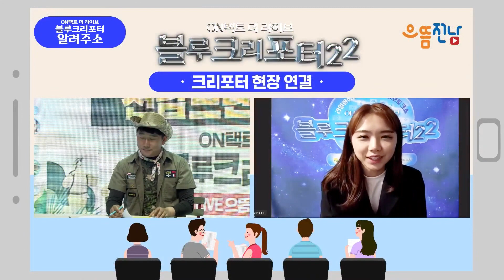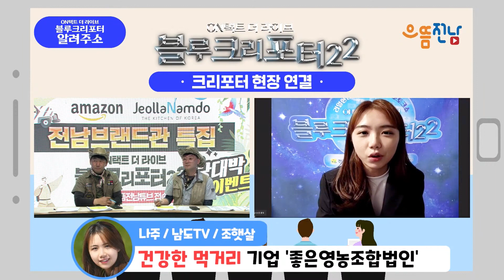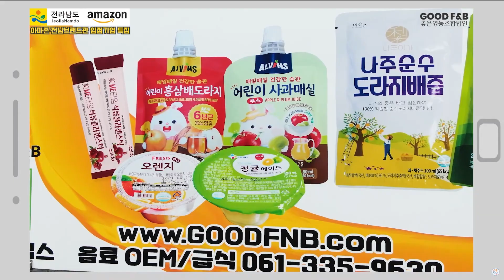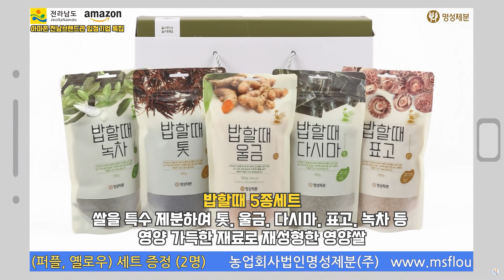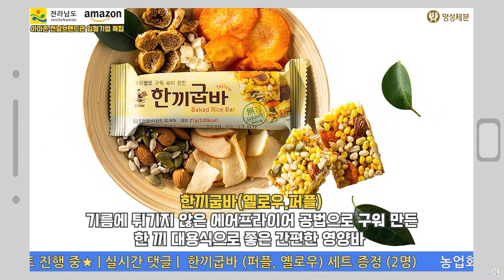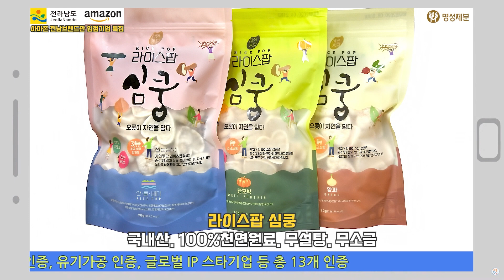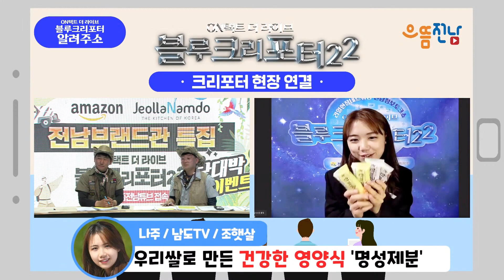[나주]대학생 강추! 아마존 건강먹거리 ★명성제분 & 좋은 영농조합 법인 ★ 나주시의 건강한 기업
나주 조햇살 크리포터가 전하는

아마존 전남 브랜드관 입점업체인

우리쌀로 만든 건강한 영양식 `명성제분` ,

건강한 먹거리기업  `좋은영농조합법인` 소개